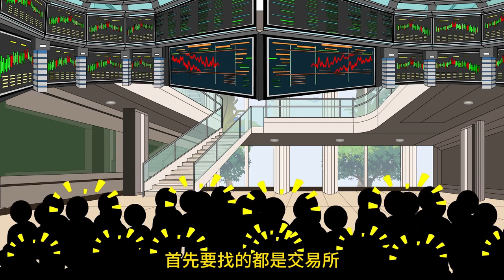李毅出手狂赚十亿英镑，本以为胜券在握的道尔森，再次陷入了谷底《重生1980开局迎娶姐姐闺蜜》(217-218)沙雕动画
专业的动画制作，幽默的风格~
给你不一样的体验
哈喽！大家好 ~
我是铁牛
每天给大家分享开心高兴的自制动画
希望大家可以喜欢